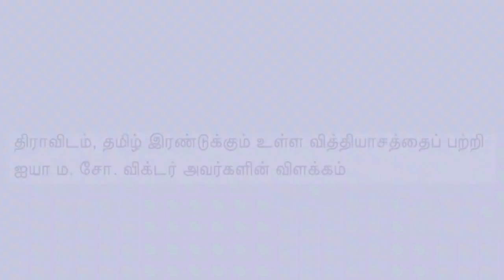தமிழரை திருடும் திராவிடம் | maso victor latest speech 2023 on dravidam words history in tamil